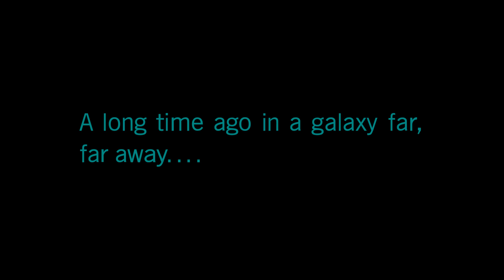STAR WARS BATTLEFRONT 2 - Prologue: The Cleaner [1080p 60FPS]